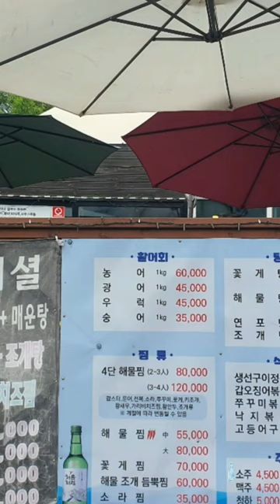강화도맛집 동막해수욕장 서해연안 일상 창원황반장